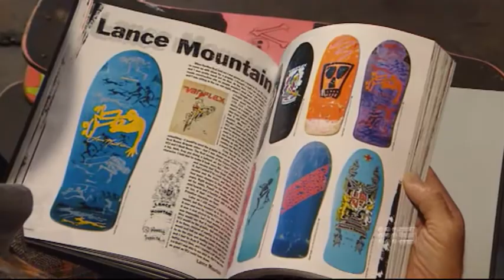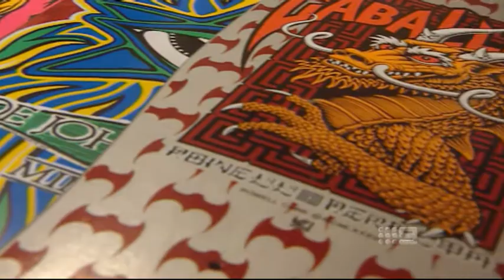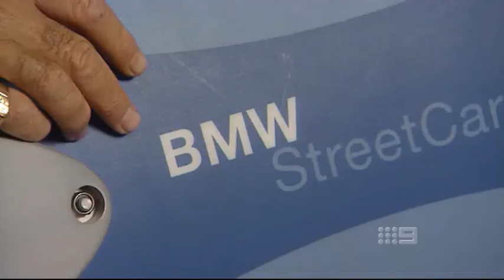SKATEBOARD NOSTALGIA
Whats old is new again, and fetching a high price at auctions! The 80's iconic skateboard is back in a big way, Doug Murray chats to one fan.